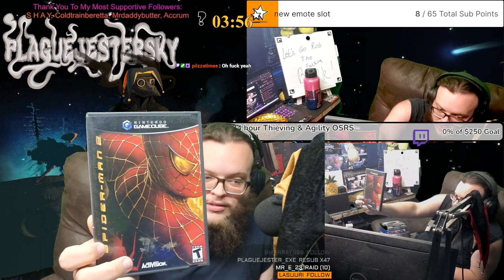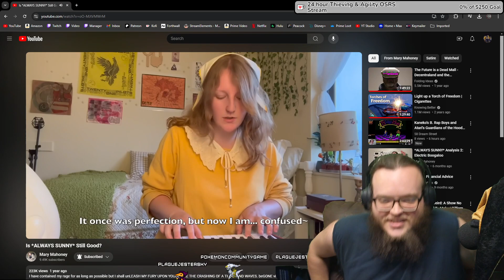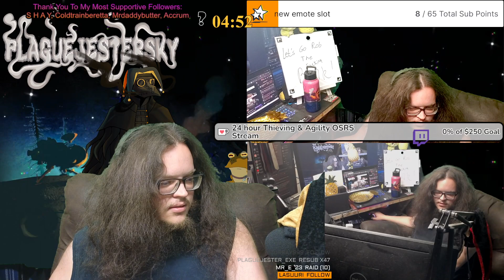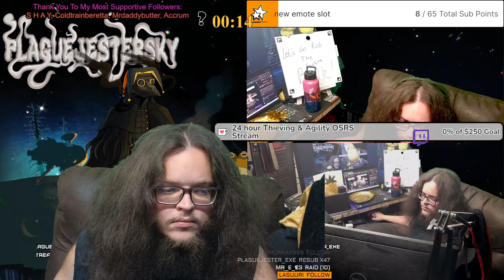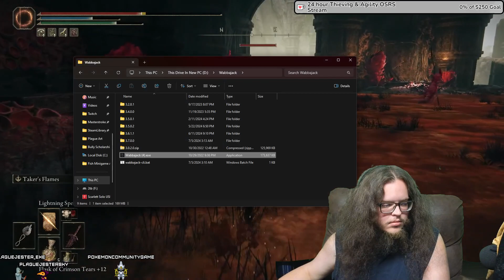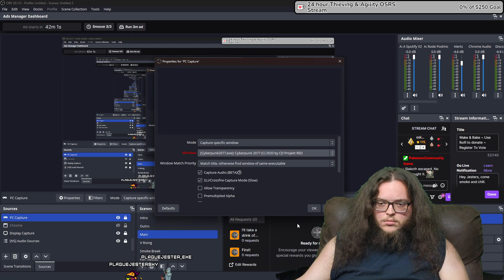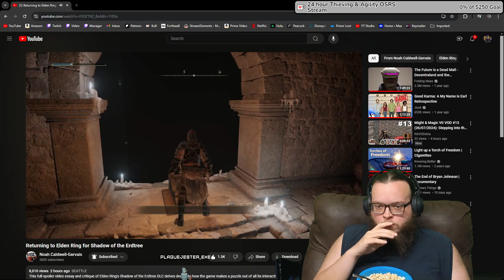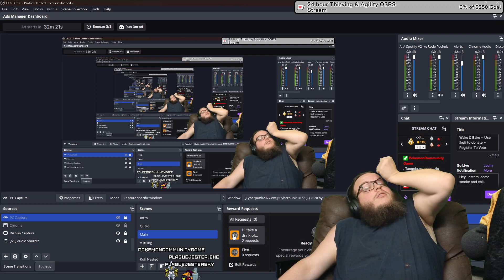Wake & Bake ~ Breaking into Houses at 5am ~ Use !kofi to donate ~ Register To Vote